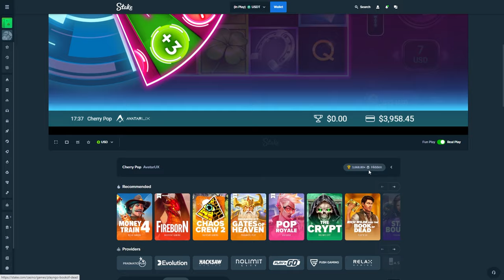MY MOST TILTED GAMBLE BONUS BUYS on POP SLOTS